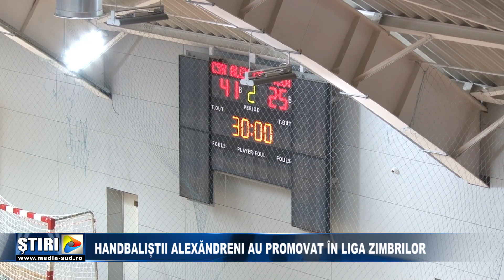HANDBALIȘTII ALEXĂNDRENI AU PROMOVAT ÎN LIGA ZIMBRILOR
Handbalistii alexandreni au promovat in Liga Zimbrilor